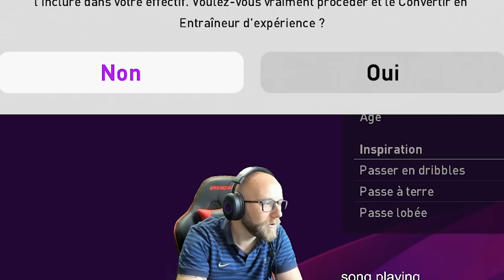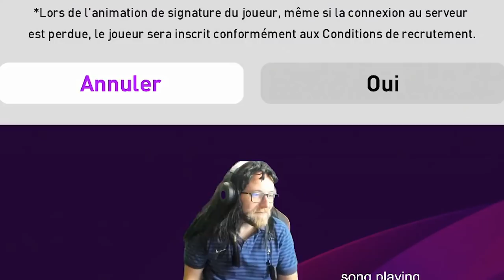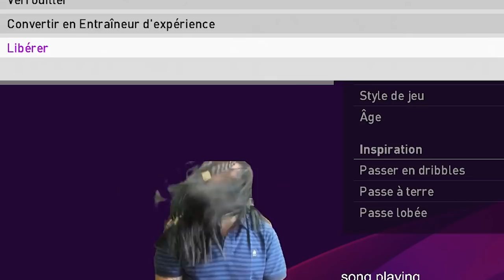Pack Opening légendaire offert par Roger!!